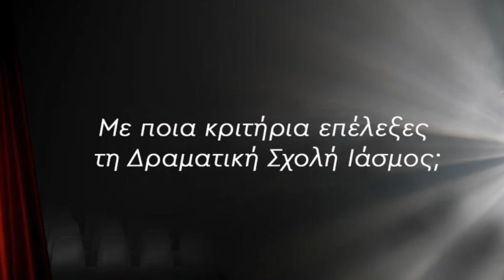Εξομολογήσεις Σπουδαστών για την Ανωτέρα Δραματική Σχολή Ίασμος - Λεονάρντο Κατσαγκέλι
Student Testimonials for Iasmos Drama School - Leonardo Katsagkeli